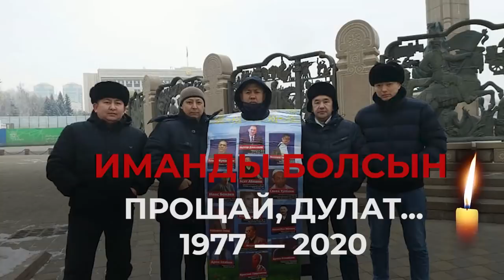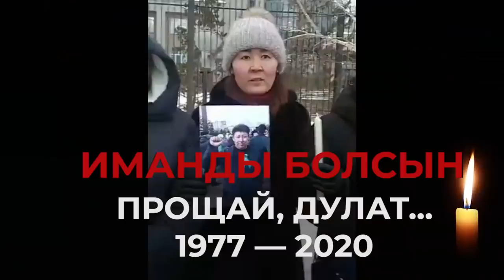ПРОЩАЙ, ДУЛАТ...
1. Загрузите анонимный мессенджер Telegram на смартфон или компьютер с официального сайта
    2. Зарегистрируйте профиль с помощью мобильного номера